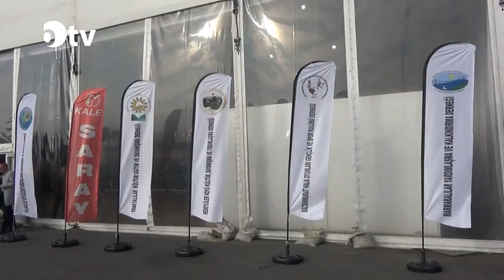Yeni Kapı Memleket Günleri Trakyalılar Buluşuyor Kırklareli Olgunlaşma Enstitüsü Standı